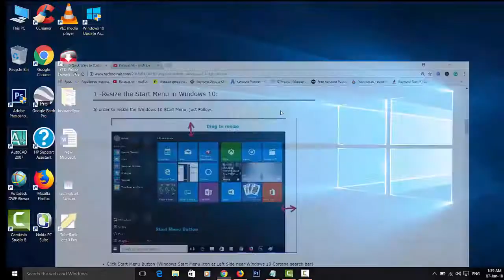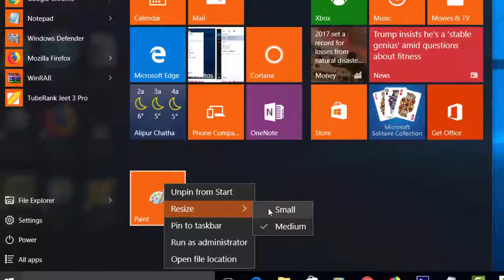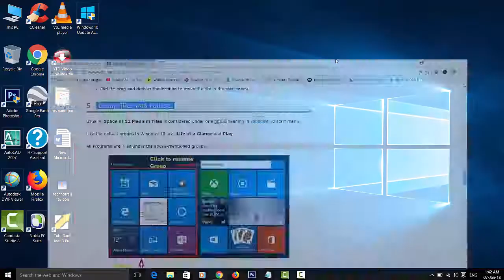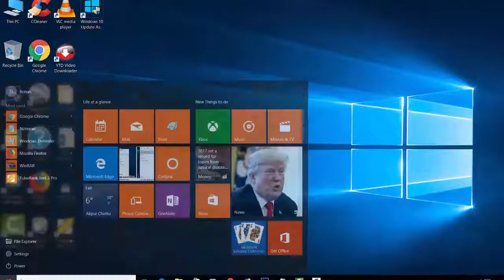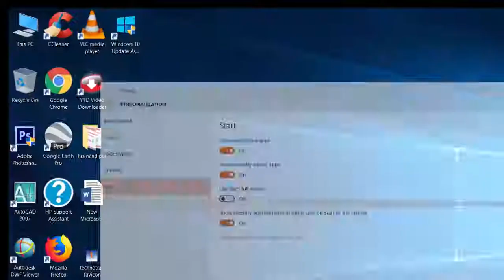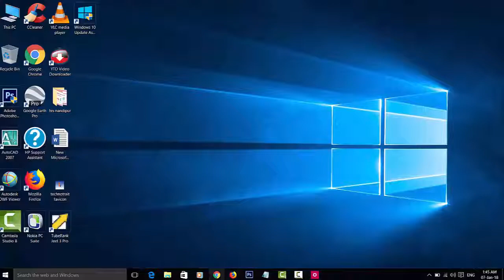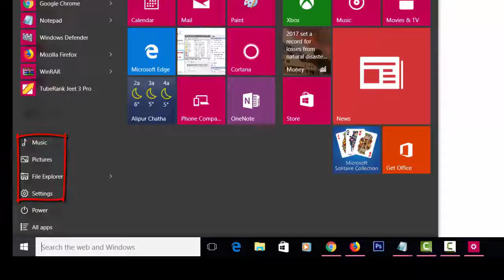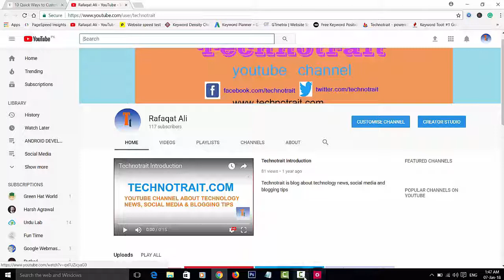How to Customize Windows 10 Start Menu and Start Screen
This video shows you Windows 10 Start Menu Customization. See how to adjust Windows 10 Start Screen to your liking. Windows 10 personalization and Start Menu settings are really easy to access and change. Resize, Move, Pin and Unpin Ties, Change Color of Start Menu in Windows 10.